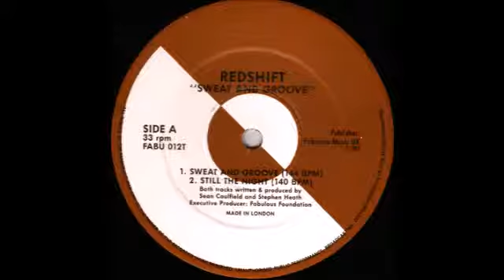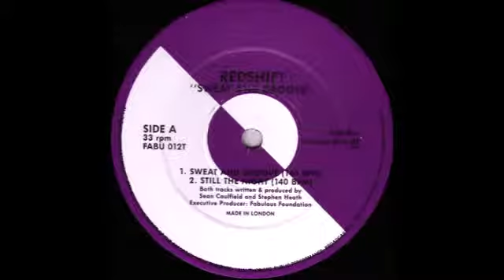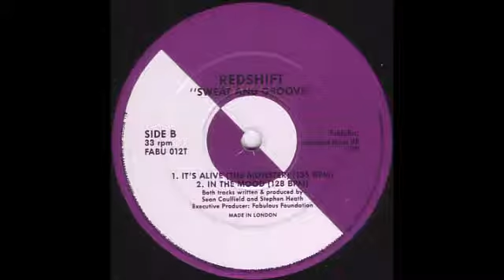Redshift-Still The Night